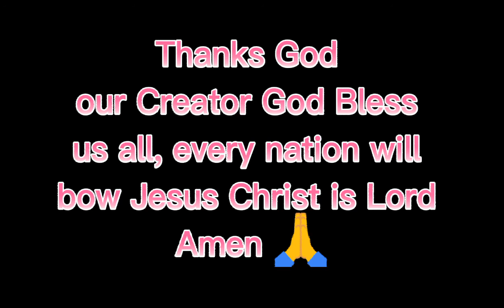Welcome to the Land of DESERT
sight seeing the view of the DESERT in SAUDI ARABIA